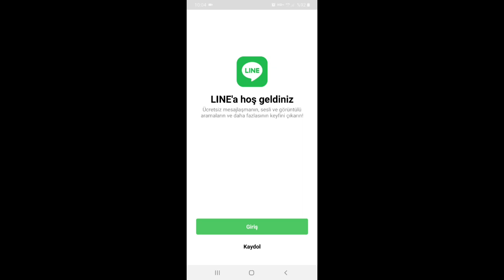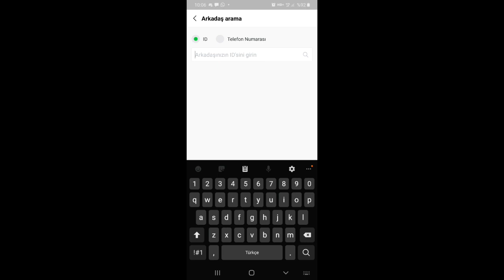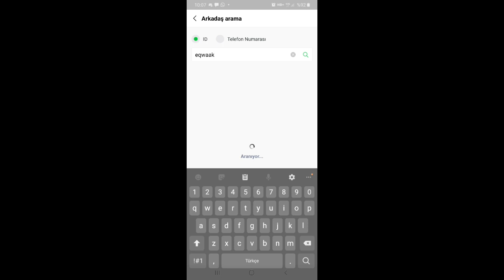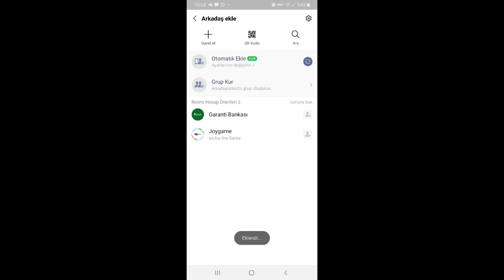BRAWL STARS LİNE NASIL ARKADAŞ EKLENİR? {Eqwaak/ Hyra/ Laz/ YDE/ E-Sporcular😱}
Bugün sizlere Line üzerinden brawl Stars ta arkadaş eklemeyi gösterdim. Dünya çapında e sporcuları artık arkadaş olarak ekleyebileceğiz like atmayı unutma😁

Ben Süleyman, burada her  yeni ve eğlenceli bir Brawl Stars videosu